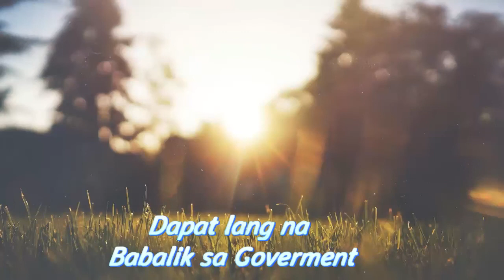NPA: KA DEREKA MAGTANGGOL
ccto: iFM CDO